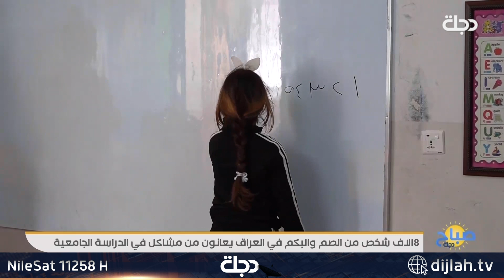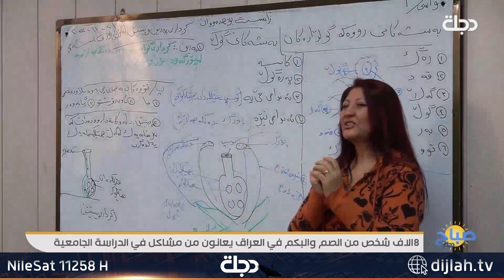8 الاف شخص من الصم والبكم في العراق يعانون من مشاكل في الدراسة الجامعية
8 الاف شخص من الصم والبكم في العراق يعانون من مشاكل في الدراسة الجامعية

11258📺 افقي